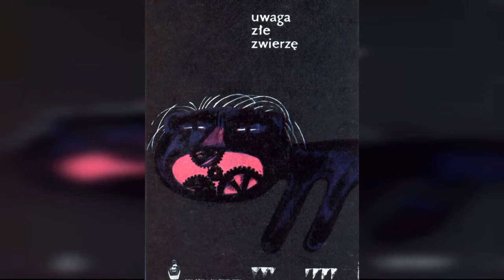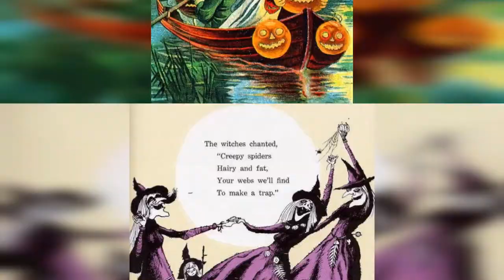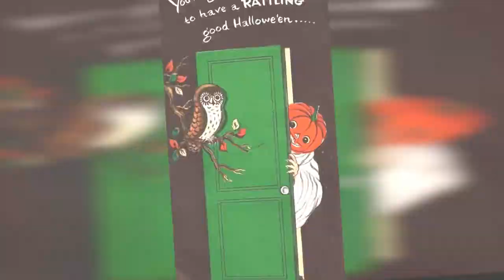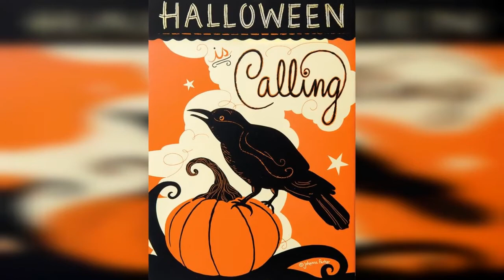43 Divertidas Postales Vintage Para Tu Halloween !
Halloween is coming. Take a look at these hilarious postcards to choose one for your Halloween.
0:00 - Intro

?sub_confirmation=1
❤️About Us❤️